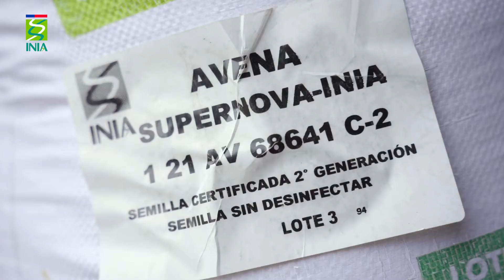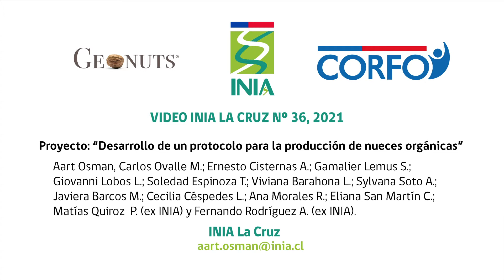Video Nº 36 Cubiertas vegetales para manejo del suelo en huertos orgánicos de nogales_ INIA La Cruz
En Chile, las cubiertas vegetales han sido incipientemente utilizadas en viñedos para la producción de vinos y no es una tecnología ampliamente adoptada por los productores, debido al desconocimiento respecto de los beneficios que puede aportar su uso.
Sin embargo, las razones para utilizarlas son múltiples: prevenir la erosión, reducen los costos de fertilizantes agregando nitrógeno y disminuyen las pérdidas de nutrientes, aumentan la materia orgánica del suelo, reducen la compactación, suprimen o controlan las malezas, reducen los patógenos del suelo, evitan el uso de herbicidas, mejoran la infiltración de agua y conservan la humedad del suelo.
Las plantas más recomendadas como cubierta vegetal pertenecen a las familias de las leguminosas, crucíferas y gramíneas.
Este video forma parte del proyecto “Desarrollo de un protocolo para la producción de nueces orgánicas”, financiado por Corfo.
INIA, liderando la agrociencia para un futuro sostenible.